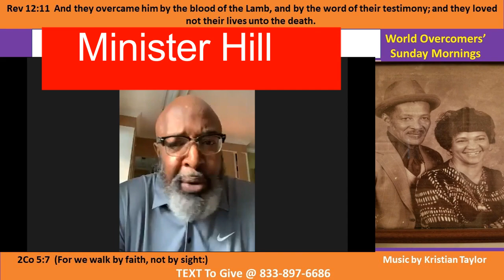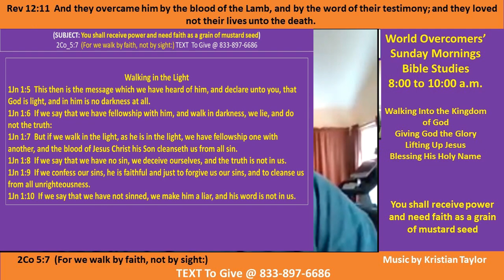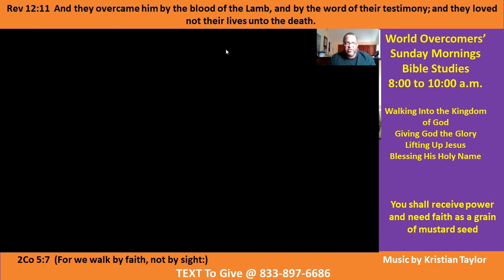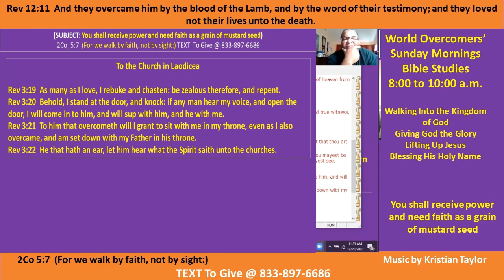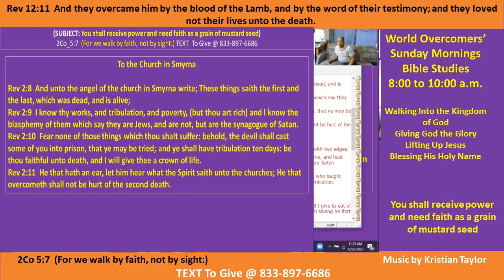Kenny Taylor - WOCM - Receive Power With Mustard Seed Faith Pt E 20 Dec 20